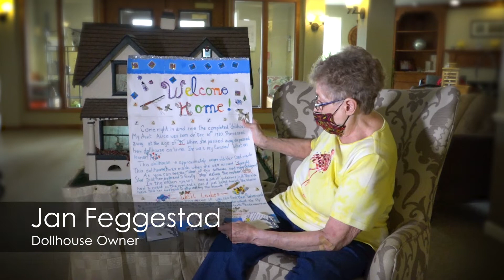LindenGrove Communities Year in Review 2021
2021 was a busy year for LindenGrove Communities!  You can join us next year and be a part of our story!